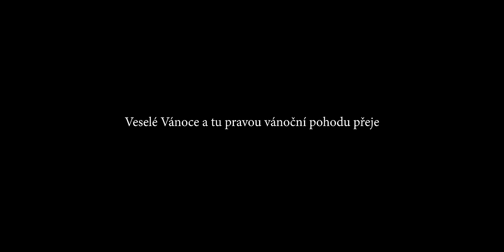Vánoční pohoda | KOVY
...která v této rodině tak úplně nenastala. Snad se to u vás povede trochu lépe. Krásné Vánoce a pokud možno klidné svátky přeju a díky moc za přízeň a sledování v letošním roce. Jsem vděčný, že vás mám!

Video bylo natočeno před událostmi 21. 12. a mělo vyjít v pátek. Z logických důvodů jsem jeho vydání posunul. Věřím, že navzdory tragédii, která se stala a ještě dlouho se z ní budeme všichni vzpamatovávat, bychom si neměli nechat vzít to, co je často nejlepší lék. Smích. Právě to je často dalším z cílů všemožných pominutých bláznů - sebrat radost ze života všem. Nedejme se. Mám vás moc rád a doufám, že vás video na chvíli přivede na jiné myšlenky. Hezké Vánoce! 🎄